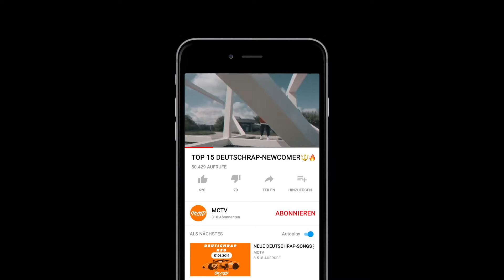🚨DEUTSCHRAP ~ NEUE SONGS ➤ 26.06.2020 🚨💯 | 🔱MCTV🔱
Bei dem Format werden alle Deutschrap Songs, die am Freitag bis zu dem folgenden Freitag veröffentlicht wurden, präsentiert!💯

🔱Folgt MCTV🔱

💥SPOTIFY  ~  ➡ MCTV BRANDNEU ⬅ PLAYLIST (Wird jeden Freitag geupdatet)

ABORA - Spreng die Ketten
Mika - Maria
Krime - Cream
Hemso - Alle wollen
Genuva - No Mercy
Faroon - Skate
Airon - Kein Cent
Ahmad Amin - Ta7aria
Alpa Gun - Wannabe's
YUN MUFASA - Fifa
JAZN - Kurt Cobain
Gradur - Ne reviens pas
DAHAB - LATERNEN AM BLOCK
Noizy - All Dem Talk (feat. Gzuz & Dutchavelli)
Miami Yacine - Ghetto Karibik
Fero47 - Glück
MERO - Ohne Dich
OMG - M4A1
absent - LICHTER
Bausa - Selfmade Babylon (feat. Bozza)
Kynda Gray - Ayo Technology
Miksu / Macloud - XXL
LUIS - 999 remix
DREGOTDREAMS - In My System
Booz - LASS SEIN
JUMA - Traum
KISSTHEDOCTOR - Cold War
midnide - Laternen
ARMAN - Nachts
Arkan45 - Cobain
Tighty - Dirk
Sandzo - Hustle
RILLA - Kronik
Pedaz - Garnix
Lauin - INTRO
6six - Komm vorbei
GReeeN - Eiszeit
Yung Vess - NICHT WIE DU
no lyar - Jedes Wort
BINHO - Dippe Schnell
Punch Arogunz - Carnivora 2 Intro
Manaf - 0911
FROST-E - Green Lights
Lakmann - Begrabene Träume
Rooq - Alles Cool
PASH - Spiegelbild
Danergy - Egal Wie Viel Zeit
Mashanda - Summer Freestyle
MC Bilal - Jetzt wo du weg bist
Dezpo - Flex
Exis777 - Kill, Pt. II
Exis777 - Niemals Erwachsen
Brown-Eyes White Boy - Grape Gummy
Brown-Eyes White Boy - So wie Emojis
lilmido - lost
lilmido - melodies
Chefket - Egotrip - SKVESH Remix
Nobodys Face - Chemicals
Erabi - Instinkt
Erabi - Bis zum Himmel
absent - NIE WIEDER
Cashmo - Jeder weiss
Cashmo - Better call Saul
morten - Pi mal Daum
morten - Machu Pichu
Belah - Lauf Akhi
Belah - Baby
Fousy - Ghetto Alcatraz
Ratifo - Warum
BETO - KOMMT ALLE
Megaloh - Zombiemodus
Deno419 - Immer noch
Sadiq - Fick31er
Boysindahood - Zu viel

TIMESTAMPS:
0:00 - Intro
0:24 - Neue Musik by MCTV
6:42 - Weitere Songs und Alben
10:30 - Outro

FÜR MEHR WÖCHENTLICHE VIDEOS GÖNNT EIN LIKE SOWIE EIN ABO AUF DEM KANAL!

BEI PROBLEMEN BITTE EINEN KOMMENTAR HINTERLASSEN ODER ANDERWEITIG KONTAKT AUFNEHMEN.